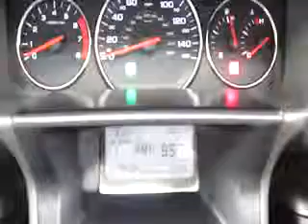2008 Honda GL1800 Goldwing with Champion Trike Kit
2008 Honda GL1800 Goldwing with Champion Trike Kit